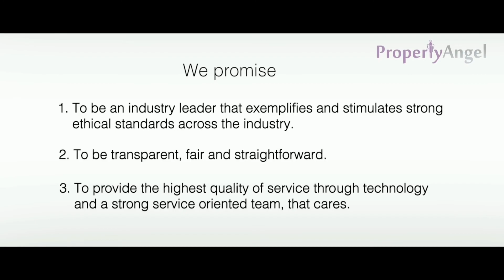3 BHK semi furnished apartment| Beary's Lakeside Habitat, Sanjeevini Nagar | PropertyAngel (7132)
Rent - 50000/-

Features -  2 balconies, 2 covered car parks, 10th floor out of 22 floors, vaastu compliant, marble flooring, east facing, bachelors allowed
Location - Bearys Lakeside Habitat, Sanjeevini Nagar
Complete Address -  Bearys Lakeside Habitat, 18 Shantivana, Sardar Vallabhbhai Patel Rd, Sanjeevini Nagar, Bengaluru, Karnataka 560092

Benefits of renting with us:
1. SAVE MONEY - No brokerage & Reasonable Rental Rates. Our fees are paid for by the property owner, whose property we manage.
2. VERIFIED PROPERTIES - 500+ options of properties with verified ownership & video walkthroughs
3. EXPERT ASSISTANCE - Talk to a locality expert to help you shortlist. Plan your visits with our field assistant.
4. SECURE DEPOSIT - Standard rental agreement that protects tenancy rights, with no sudden hikes and/or unreasonable charges or deductions
5. HEALTH & SAFETY - Professionally cleaned and sanitized homes
6. NO-BIAS - Fair terms, dispute settlement with owner, no discrimination, no hidden terms, 100% transparency